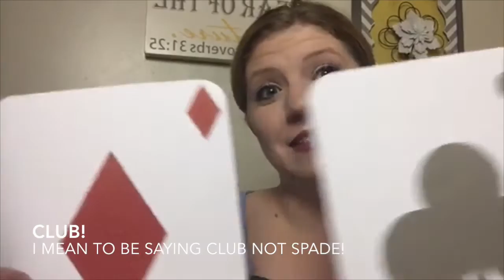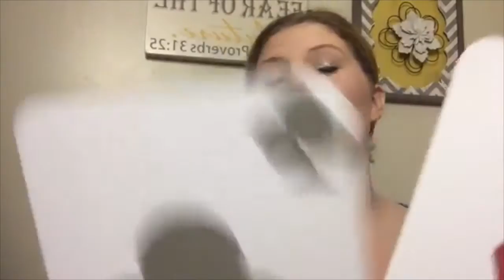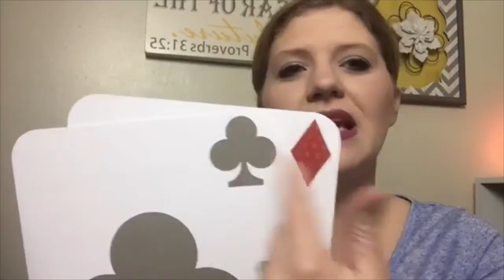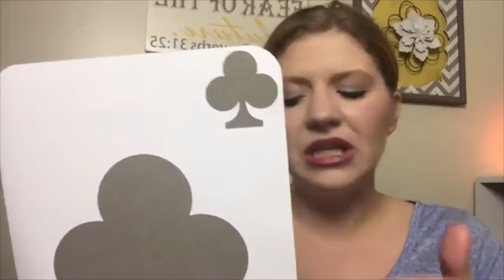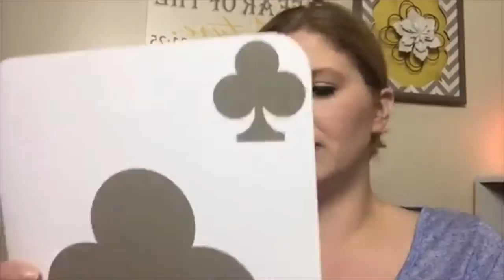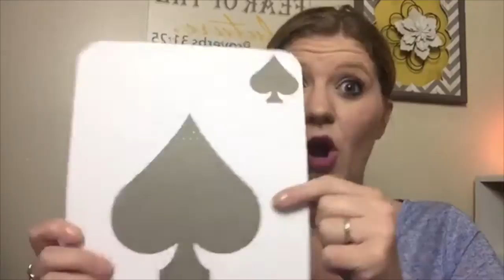Life/Biz: Howto Motivate Communication with the 4 Personality Cards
Last Thursday we were live to discover the 4 Personality Card Types - What Card Are You Quiz

This video we are going to dive a little deeper into more practical applications of how to encourage, motivate or communicate to the difference cards you come across in life, in your family or in business!

Enjoy the Moments Friend!

Get Business Coaching on How to Blog, Grow & Market Your Business

More Tutorials and How tos on Life, Makeup, Crafting & Fun